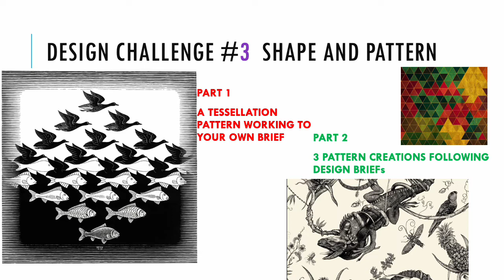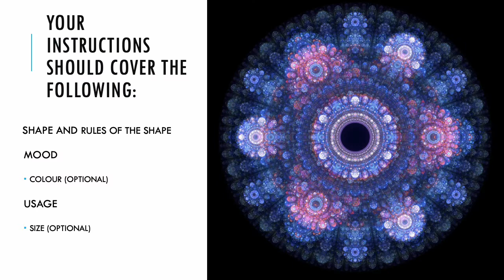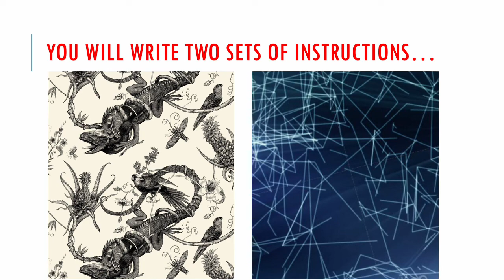Design Challenge #3. Part 2 The Brief . 22